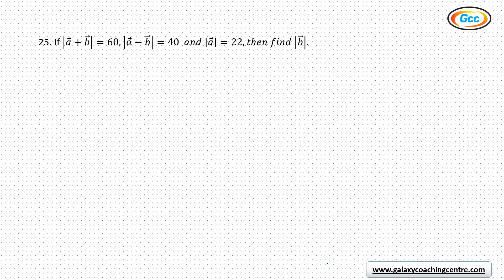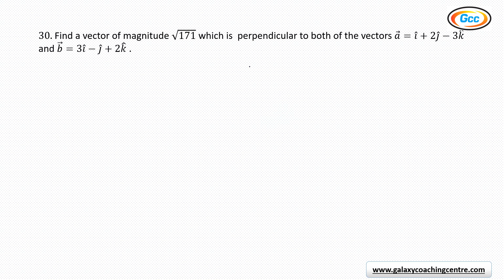Vector Algebra | important questions.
I'm on Instagram as @mubin201. Install the app to follow my photos and videos.
Here’s a show for you… Mind Of Money Maker